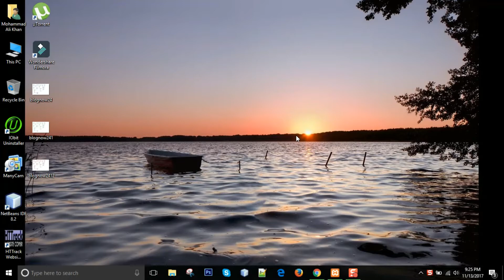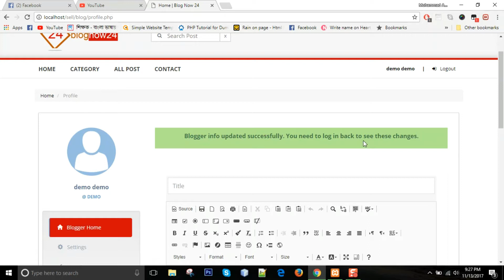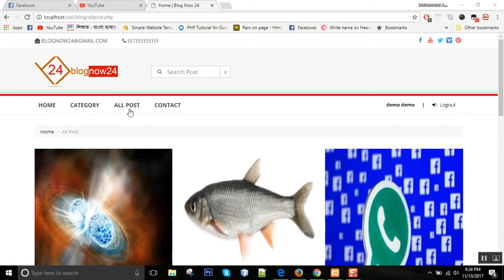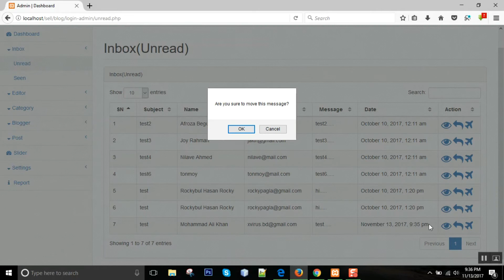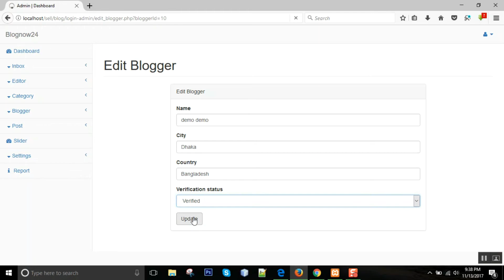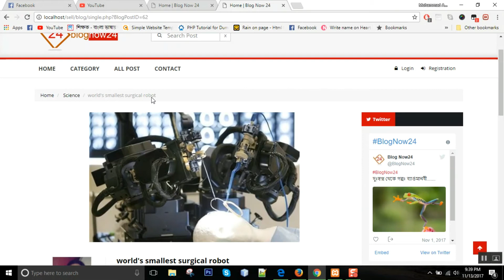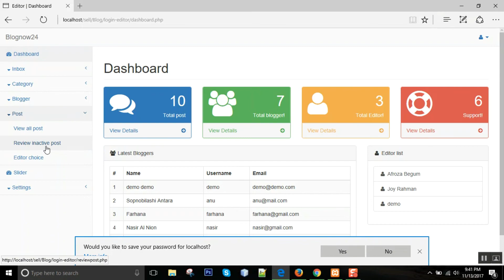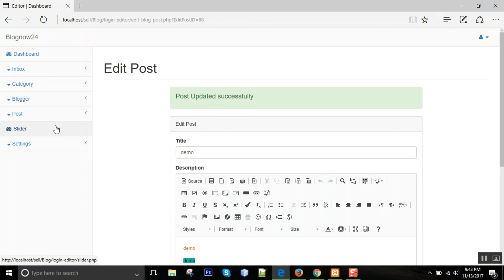Blog project in Php & mySql | Robot Balok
This video is about a project called Blog which is create using Php & mySql.
A blog (also called a weblog or web log) is a website consisting of entries (also called posts) appearing in reverse chronological order with the most recent entry appearing first (similar in format to a daily journal). Blogs typically include features such as comments and links to increase user interactivity. Blogs are created using specific publishing software.

Variations of the term blog:

Blogging: The act of writing a post for a blog
Blogger: A person who writes content for a blog
Blogosphere: The online community of blogs and bloggers